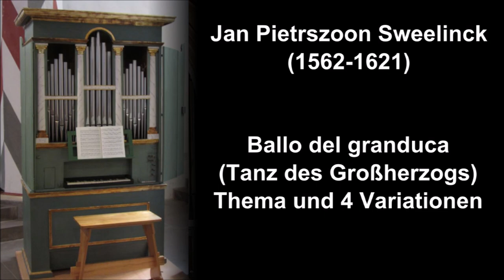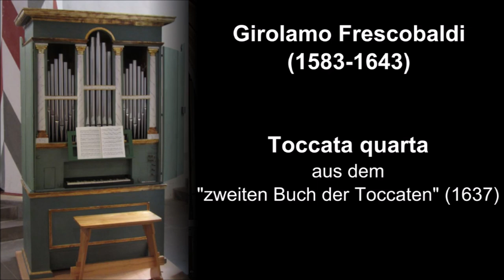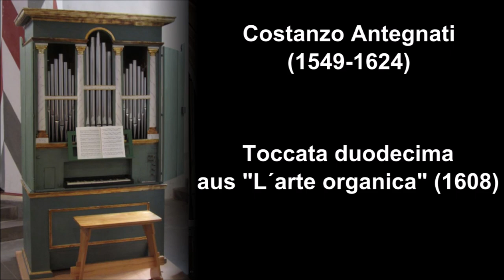Bach, Sweelinck, Frescobaldi, Antegnati - Virtuelle Orgelmusik, 17.4.20, St. Jacobi, Stefan Kordes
Die nachösterliche und zugleich 1972. Orgelmusik aus St. Jacobi vom 17. April 2020. Stefan Kordes spielt sowohl an der großen Ott/Schmid-Orgel, als auch an der historischen Ragone-Orgel, die mit ihrer Mitteltönigen Stimmung das ideale Instrument für Musik aus der Renaissance und dem Frühbarock ist.

Große Orgel (Paul und Dieter Ott, 1966 - Siegfried Schmid, 2007, IV/68)

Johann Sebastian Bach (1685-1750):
Die Osterchoräle aus dem "Orgelbüchlein" (1):
"Christ ist erstanden" (3 Verse) BWV 627 - 0:42

Italienische Orgel (Vincenzo Ragone, 1844, I/6)

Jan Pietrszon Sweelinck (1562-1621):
Ballo del granduca (Tanz des Großherzogs) - Thema und 4 Variationen - 4:37

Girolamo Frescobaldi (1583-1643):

Toccata quarta aus dem "2. Buch der Toccaten" (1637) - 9:22

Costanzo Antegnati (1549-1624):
Toccata duodecima aus "L´arte organica" (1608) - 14:17

Große Orgel

Johann Sebastian Bach:
Toccata, Adagio und Fuge C-Dur BWV 564 - 17:07 / 22:26 / 27:27